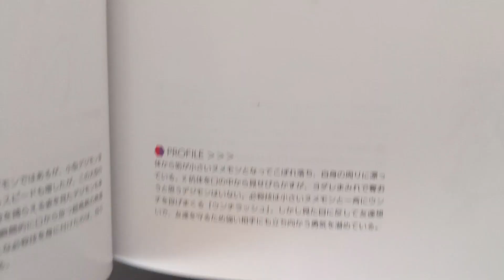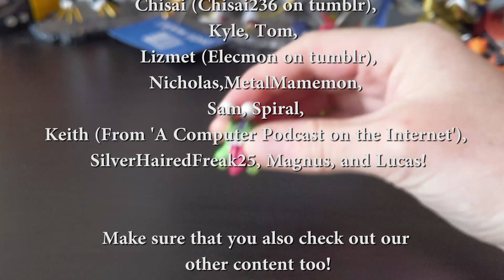30 Day Virtual Pet Challenge – Day 22: Least Favourite Character (Poo Digimon)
For the 22nd day of the 30 day virtual pet challenge, the prompt is 'Least Favourite Character', and I'm choosing the easy and lazy option here!

Interested in the 30 day Virtual Pet challenge? Check it out here!

Thank you to our supporters on Patreon; Joe, AnimeGuy (animeguykurosaki1 on Youtube, Steven Reeves (WildWing64 on Archive of Our Own), Kaida Washi, Chisai (Who you can follow on tumblr at chisai236), Kyle, Tom, Lizmet (Elecmon on tumblr), Nicholas, MetalMamemon, Sam, Spiral, Keith (From 'A Computer Podcast on the Internet'), SilverHairedFreak25, Magnus, and Lucas!